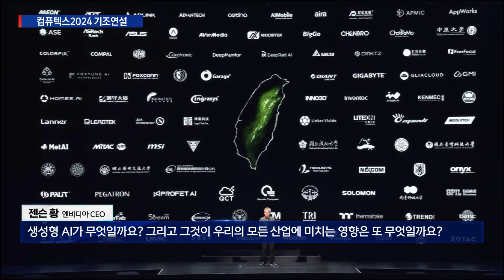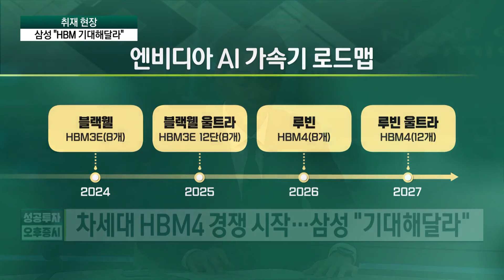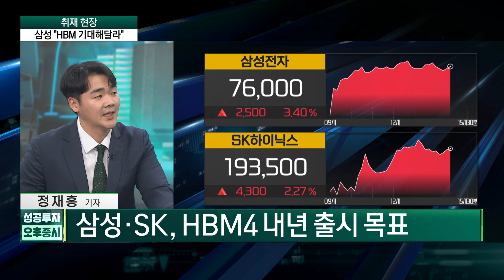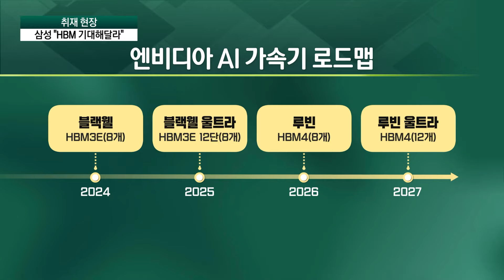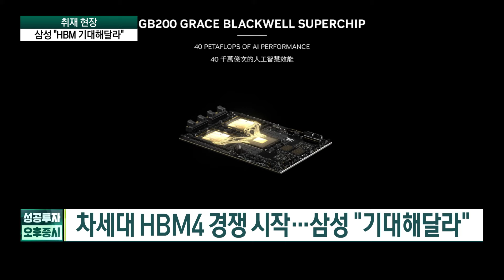엔비디아, 석 달만에 또 최신칩 이번엔 HBM4 경쟁이다 / 정재홍 기자 / 취재현장 / 성공투자 오후증시 / 한국경제TV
● 이근형 앵커
출연자 : 정재홍 기자